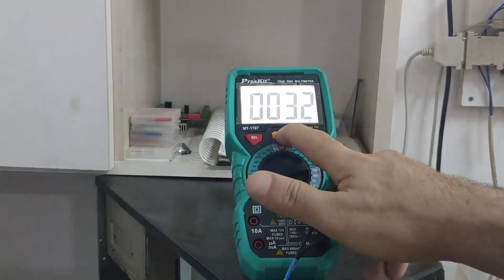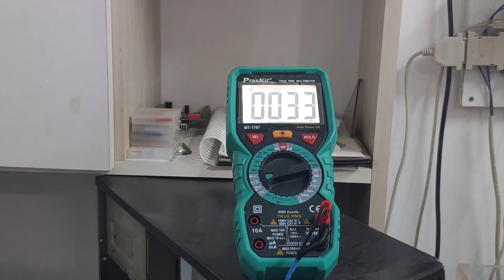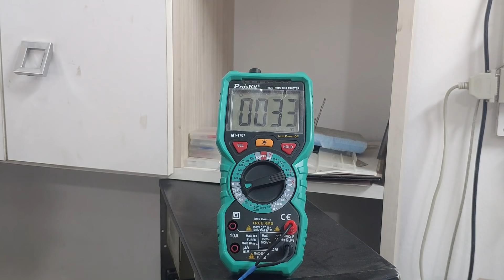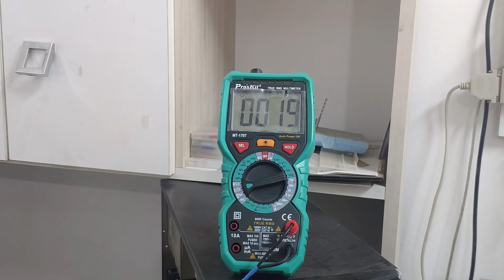ÇOK UCUZA ETKİLİ BİR KLİMA NASIL YAPILIR? ( EV OFİS ARABA İÇİN)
Bu videoda çok ucuza etkili bir klima nasıl yapılır onu göstereceğiz. İyi seyirler...